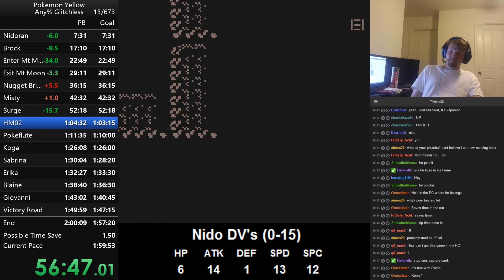Pokemon Yellow RNG Festival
Lots of insane yellow RNG in a 1:55 pace start -- Watch live